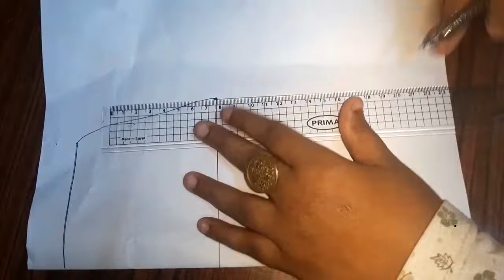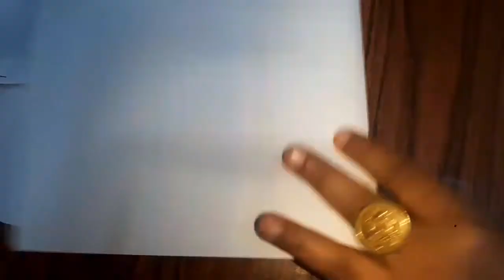خياطة فستان الخداع مع باترون من صفر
خياطة فستان الخداع مع باترون من صفر تفصيل و خياطة فستان الخداع مع باترون من صفر فستان معمول من فوق مقفول ومن تحت مقفول ومن نصف مفتوح بطريقة سهله وبسيطة الاول هنرسم باترون الاساسي وبعدين هنعمل تعديل علي باترون جيبة الاساسي وبعدين هنعمل كشكشة هنعمل في جيبة الاساسي خياطة فستان الخداع مع باترون من صفر

dress
gyro shard

Women's blouse

pattern

flat pattern

basic pattern